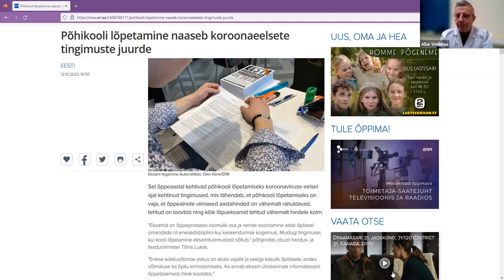Mida arvatakse palatis nr 6 põhikooli lõpueksamitest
eksam, Veelmaa, matemaatika